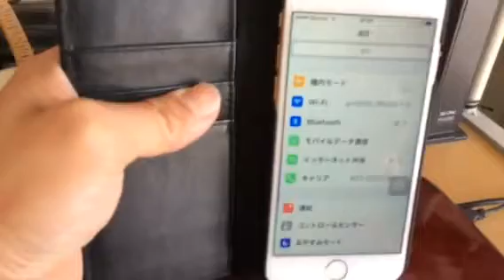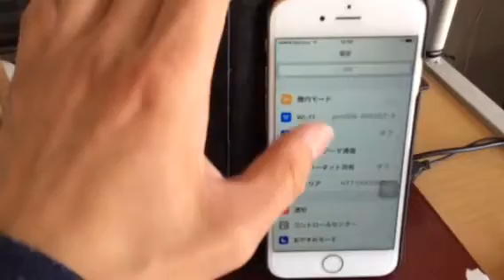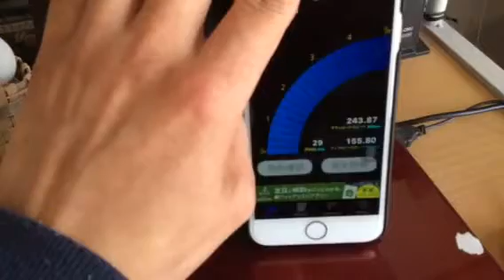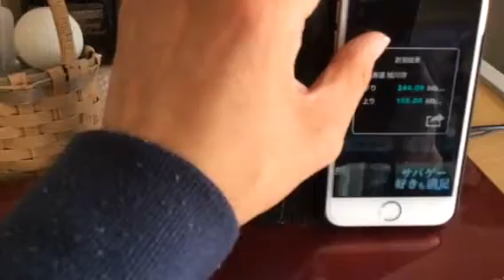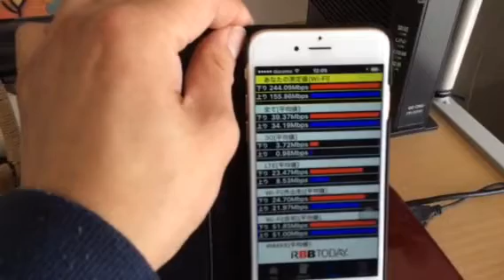iPhone格安SIM楽天モバイルで自宅WiFiスピード測定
フレッツ光とプロバイダーヤフーBBとのコラボ。
自宅ホームゲートウェイWiFi接続からの、iPhone6を楽天モバイルの格安SIM接続にてスピード測定テスト。ホームゲートウェイ遅い。早い。電波悪いなど、不評もありますが、我が家の測定結果はこんな感じです。楽天モバイルは、サクサクですよ。